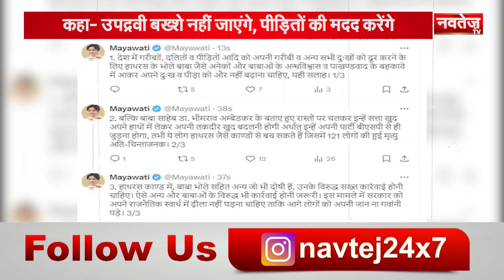Hathras Accident: पहली बार भोले बाबा आया सामने | Hathras Baba Sakar Hari | UP News | CM Yogi